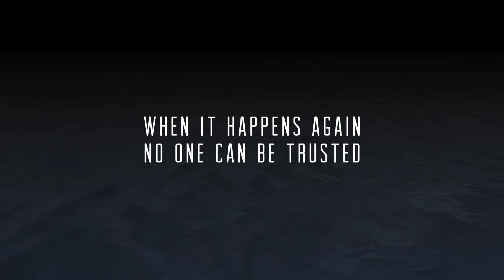Ogni cosa è segreta trailer italiano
Ogni cosa è segreta trailer ita